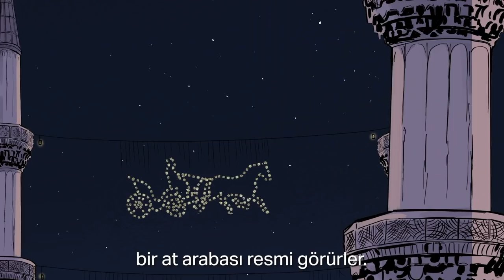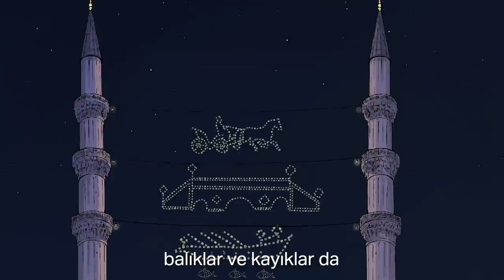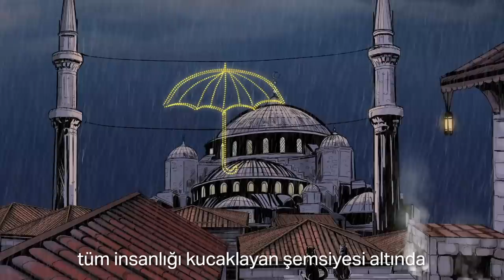Mahya Işıkları - Yağmura Yakılan Ateş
Ramazan Bayramı'nın tüm insanlığa sağlık ve mutluluk getirmesi dileğiyle...

İLK'LER serisinde; işgale, adaletsizliğe, haksızlığa karşı bağımsızlığı, kardeşliği ve barışı savunan aydınlanma tarihimizin cesur ve güzel yüreklerinin öykülerini usta hikaye anlatıcısı Sunay Akın'ın üslubuyla izleyeceksiniz.

Marka: Petrol Ofisi
Yapım: Terzihane Yapım
Yönetmen: Ali Ozan Akın
Senaryo: Sunay Akın
Görüntü Yönetmeni/Konsept Tasarım: Öner Biberkökü
Çizer: Dinç Onur Aydın
Animasyon: Öner Biberkökü
Kreatif Direktör: Berkay Dağlar
Konsept Artist: Ubeyd Bayraktar
Uygulayıcı Yapımcı: Mustafa Köksalan
Yapım Amiri: Kuntercan Gökçek
Kostüm Tasarım: Gizem Geçer
Işık: Uğur Karaca
Arşiv Tarama: Samet Karahasanoğlu
Ses: HB Prodüksiyon
Set: Set Gripim
Saç/Makyaj: Sezgin Milik
Kurgu: Özgür Kurt
Ulaşım: Hasan Kırca